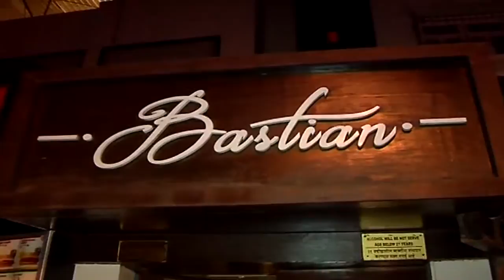Katrina Kaif CAUGHT DRUNK At Gabriella Store Launch Party